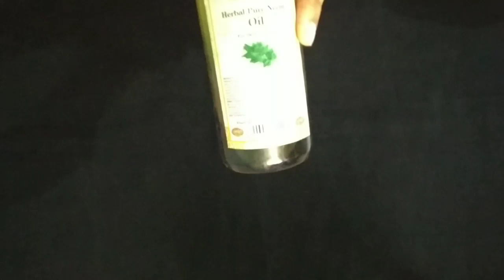बालों से रूसी और खुजली को हमेशा के लिए खत्म करने का घरेलू नुस्खा/get rid of dandruff and headlice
dandruff treatment at home permanently
dandruff home remedy
dandruff scratching
dandruff removal
dandruff kaise hataye
itchy scalp home remedy
flaky scalp home remedies
flaky scalp treatment at home
itchy scalp treatment at home
how to remove dandruff from hair at home
dandruff removal at home in hindi
how to treat dandruff at home
itchy scalp home remedy rowshan tutorial
dandruff
1 wash challenge
stop hairfall
dandruff removal
dandruff treatment at home
dandruff shampoo
dandruff removal in 1 wash
how to remove dandruff
hair fall
mustard oil for hair
lemon for hair
cure dandruff
how to get rid of dandruff permanently
hair growth challenge 2020
dandruff treatment
hair care
how to stop hairfall
how to treat dandruff
balo se khujli or russi Ko khatam karne ka gharelu nuskha
Neem oil
teatree oil
natural remedies for dandruff
itchy scalp
dandruff khatam karne ka tarika opaae
itchy scalp
dandruff
home remedies
Lemon Ginger Dahi
coconut oil
Apple Cider vinegar
for dandruff
russi
Natural remedy to remove itchiness
balo se juun kaise khatam kare
lice khatam krne ka gharelu nuskha
diy remedy for head lice
balo se khujli khtam karne ka tarika
juun lice kaise khtam kare at home
Natural remedy for dandruff
head lice
home remedies for itchy scalp
infection
dry scalp
hair care tips
Natural treatment of dandruff
itchiness scalp treatment at home,

∆ Products That I Use Fo My Skin and Hair:

Neutrogena sunscreen
Biotique Bio Honey Face wash
Biotique Neem Face Wash ( for acne, glowing skin
Khadi Amla Bhringraj Shampoo -
Vitamin C Face Serum -

Hamdard Cinkara
Hamdard Safi
Chia seeds -
Flaxseed -
Omega 3 fish oil -
Apple cider vinegar
Apple cider vinegar
Castor oil -
Castor oil rey natural
Coconut oil -
Wish care coconut oil
Rogan Badam Almond oil
Wish care almond oil
Figaro olive oil -
Vitamin e capsule
Vitamin E Oil -

Sandalwood powder
Wild kasturi haldi
Orange Peel Powder -
Multani mitti -
Neem Powder -
Licorice/ Mulethi powder
Aloevera gel urban Botanic
Mamaearth aloevera gel
Aloevera Powder -
Rose water -
Dabur Gulabari -
Rosemary Powder -
Methi powder -
Heena / Mehndi Powder (100%Natural)

Essential oils for Hair & Skin

Tea tree Essential oil
Rosemary Essential oil
Lavender essential oil
Rose essential oil
Lemon Essential Oil

Rowshan Tutorial